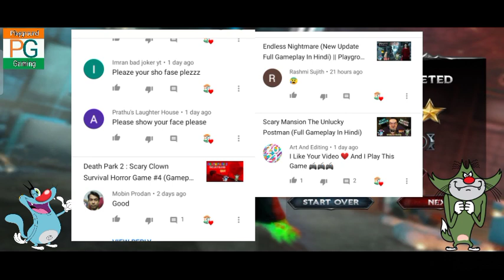Crazy Lizard Man Game Chapter 1 Horror Adventure (Full Gameplay In Hindi) || Playground Gaming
About The Game : Save the patients' life! Run and escape from Crazy Lizard Man!

Daring enough to play Lizard Man Siren Head Horror Chapter - Scary Games?
This is the story of 2 years ago, when you were going in a party with your friends and there were few screaming from a hospital near to your house. Your friend linna was asking to go inside and check the scene but you were refusing her but sudden there was a lizard man on the roof and he just catched your friend. Now you have to survive in scary hospital having a crazy lizard man. As you might think at first glance, the game is chilling in the horror genre. Discover the heartbreaking horror, chase, scary creature atmospheric horror game. You are in the suburbs - your mission is to get rid of the Siren Head lizard man monster. Or try to survive. Siren Head lizard man is a hostile cryptid and urban legend created by artist Trevor Henderson. He's a tall and bigger mysterious humanoid creature known for his odd appearance and the various sounds that echo out of his head like our Lizard Man Game Chapter: Hospital Horror Adventure.

For more videos check our playlist section.